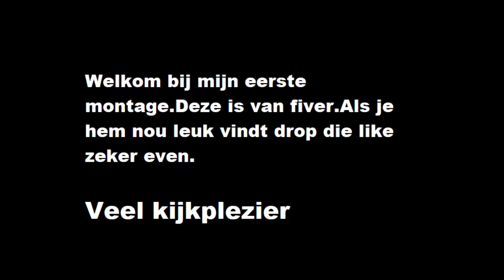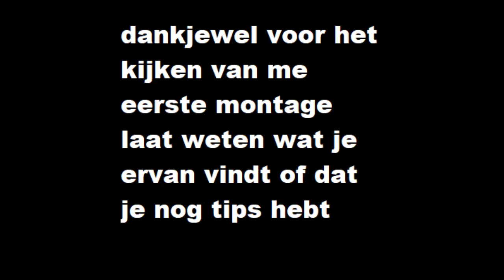2055[Fiver montage]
dit is mijn eerste montage ik hoop dat jullie m leuk vinden like m zeker even en als je nog tips hebt geef ze zeker!!

Als je vindt dat het rdm ofzo is dan niet bij mij gaan klagen doe dat dan maar bij staff als je vindt dat t rdm is